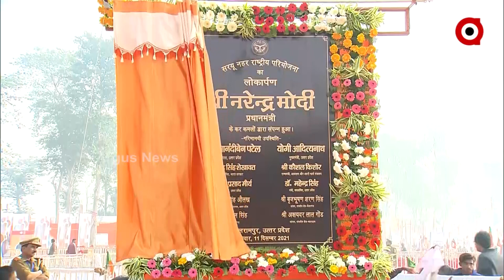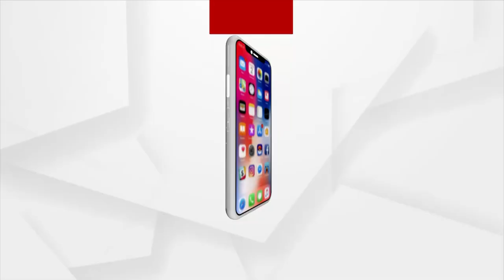କୃଷକ ମାନଙ୍କ ସୁବିଧା ପାଇଁ କେନ୍ଦ୍ର ସରକାର ପ୍ରତିଶୃତିବଦ୍ଧ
ସିଡିଏସ ରାୱତଙ୍କ ମୃତ୍ୟୁ ଦେଶ ପାଇଁ ଅପୂରଣୀୟ କ୍ଷତି I ତଥାପି  ଧୈର୍ଯ୍ୟର ସହ ସବୁକିଛିକୁ ସାମନା କରିବ ଦେଶ I କୁନ୍ନୁର ଚପର ଦୁର୍ଘଟଣାର ସମସ୍ତ ବୀରଙ୍କୁ ପୂନର୍ବାର ଶ୍ରଦ୍ଧାଞ୍ଜଳି ଜଣାଇଲେ ପ୍ରଧାନମନ୍ତ୍ରୀ I ଦେଶପାଇଁ ଆବଶ୍ୟକ ପ୍ରତିଟି  ଯୋଜନାକୁ ସମ୍ପୂର୍ଣ୍ଣ କରିବା ସରକାରଙ୍କ ମୁଖ୍ୟ ଲକ୍ଷ୍ୟ I କୃଷକ ମାନଙ୍କ ସୁବିଧା ପାଇଁ ସରକାର ପ୍ରତିଶୃତିବଦ୍ଧ I